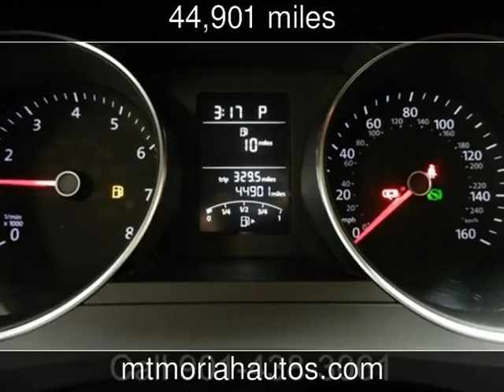2015 Volkswagen Jetta 1.8T SE Used Cars - Memphis,Tennessee - 2017-03-10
See more details about this used car This 2015 Volkswagen Jetta 1.8T SE with 44,901 miles is for sale at Mt Moriah Auto Sales.